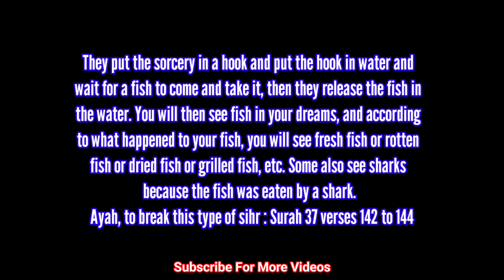RUQYAH TO BREAK AND DISTROY MAGIC OF FISH 🐟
They put the sorcery in a hook and put the hook in water and wait for a fish to come and take it, then they release the fish in the water. You will then see fish in your dreams, and according to what happened to your fish, you will see fresh fish or rotten fish or dried fish or grilled fish, etc. Some also see sharks because the fish was eaten by a shark.

Ayah, to break this type of sihr : Surah 37 verses 142 to 144

فَالْتَقَمَهُ الْحُوتُ وَهُوَ مُلِيمٌ

Then the big fish did swallow him, and he had done acts worthy of blame.

فَلَوْلَا أَنَّهُ كَانَ مِنَ الْمُسَبِّحِينَ

Had it not been that he (repented and) glorified Allah,

لَلَبِثَ فِي بَطْنِهِ إِلَىٰ يَوْمِ يُبْعَثُونَ

He would certainly have remained inside the fish till the day of resurrection.

TRANSLITERATION
Fal ta qa ma hul hoo tu wa hu wa mu leem ; fa low laa ann na hoo kaa na mi nal mu sab bi heen la la bi sa fee batw ni hee i laa yaw mi yub a’ soon

INSTRUCTIONS
While listening, make a note of any type of internal and external pain,  movements, or reactions your body may encounter, which may be very strange. Once you have noted any pain, reactions, or movements while listening to the ruqyah, it is highly possible that you have this type of magic

You may listen to the ruqyah 1, 2, 3, or more times a day or for half an hour until all the dreams and symptoms go down. The longer you listen, the faster you will heal. Try and listen to the recording through headphones if possible, as it will have a more profound effect. Also, you can loop it all night for faster healing.

FUNDAMENTAL VERSES TO MAKE RUQYAH WATER, OIL, INCENSE, SENNA LEAVES ECT.
Surah Fatiha, Ayatul kursi, Ikhlas, Falaq, Naas, Al a'raf verse 117 to 122, Yunus verse 81 to 82, Taha verse 68 to 70.
ALL 11 TIMES EACH